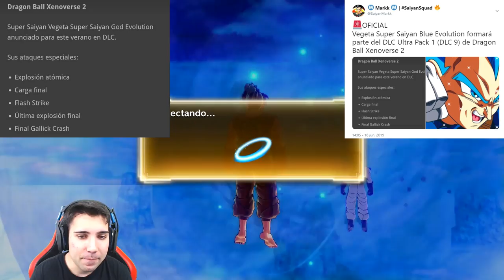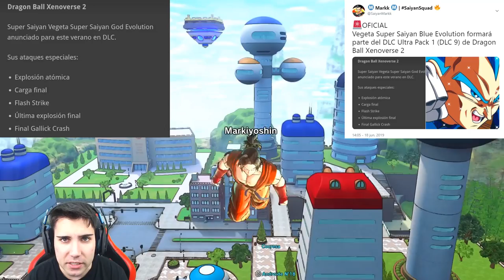NUEVO PERSONAJE confirmado! - DLC 9 Dragon Ball Xenoverse 2